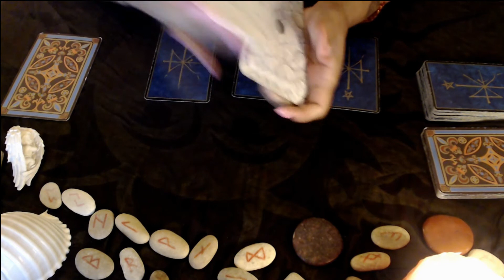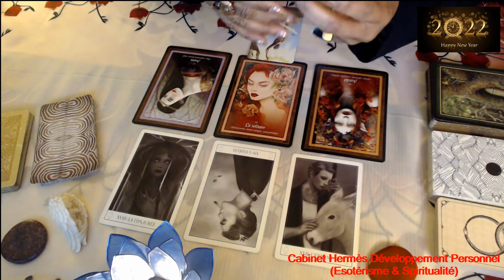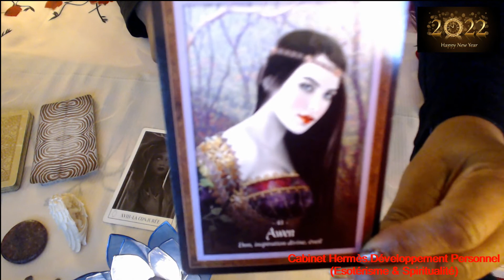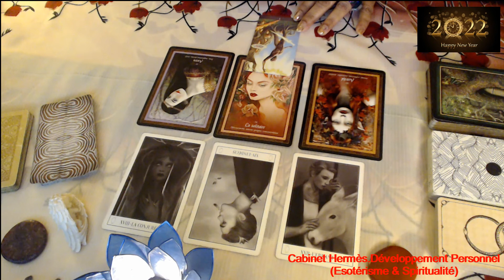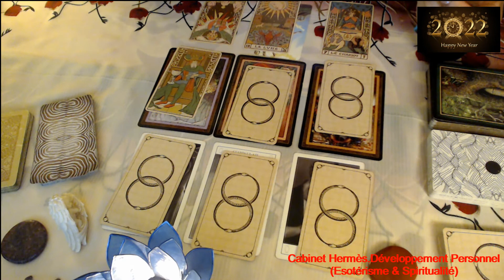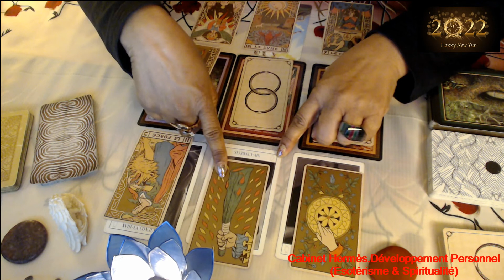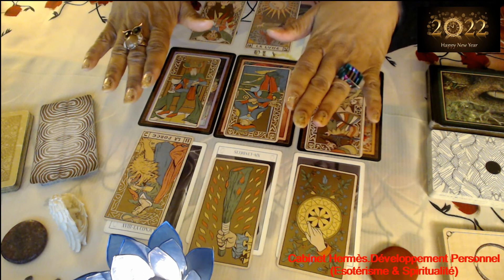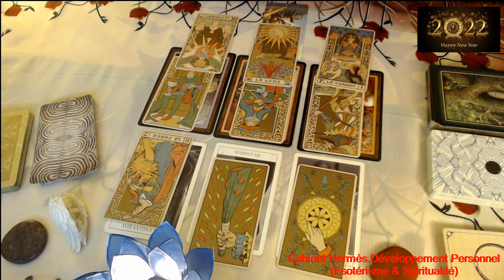LION (COUPLE) "Retrouver mon libre arbitre" Du 14.01 au 27.02.2022 (VIE SENTIMENTALE)